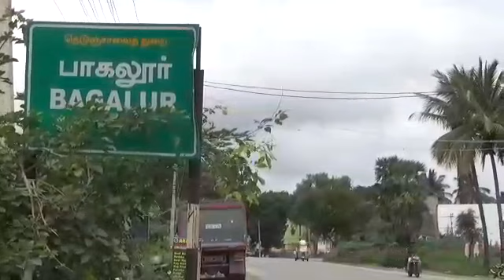ஒசூர்: கிருஷ்ணகிரி மாவட்டம் ஓசூர் அடுத்த பாகலூர் கிராமத்தில் சாலையோரங்களில் ஆபத்தான முறையில் உள்ள மி